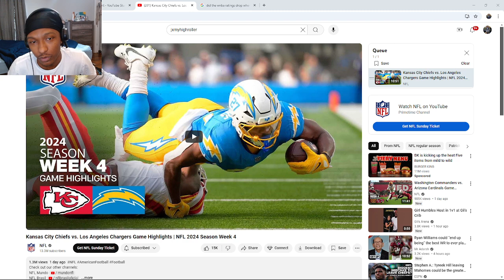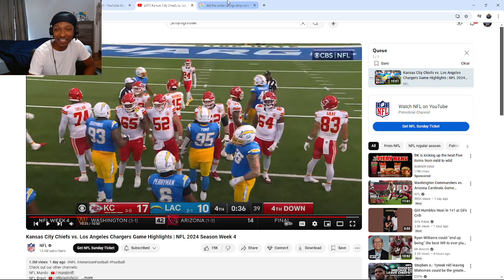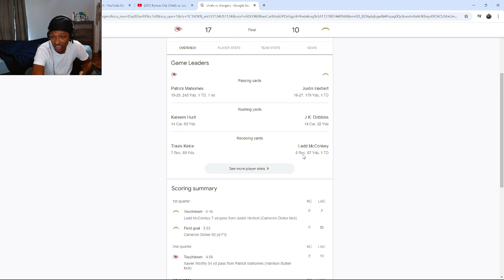Kansas City Chiefs vs. Los Angeles Chargers Game Highlights | NFL 2024 Season Week 4 (REACTION!)